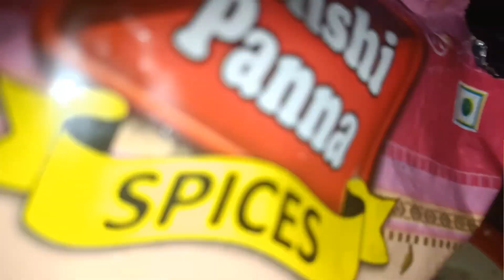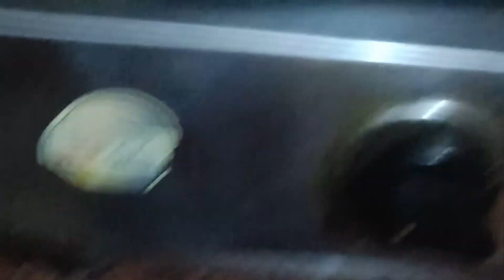Snack # Tasty Sabudana Pakaudi/vada # Vrat special. Very easy to cook in less time.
Very Very tasty Sabudana Vada prepared with few ingredients in less time and it is prepared specially for Vrat.